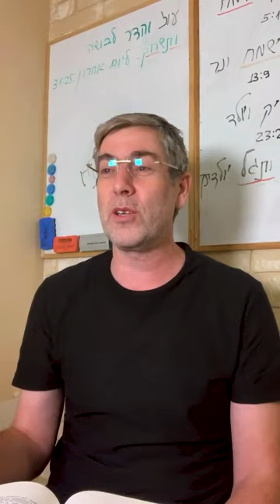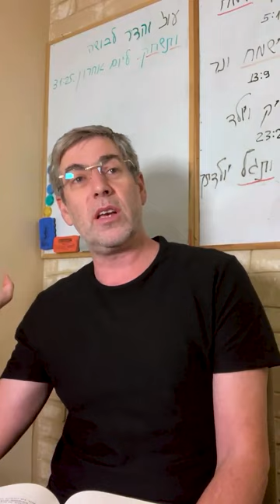✡️ Путь праведных. Принятие Высшей воли: Найти радость в трудностях. Урок 51 | Ицхак Пинтосевич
🌟 Урок даст ответы на эти вопросы:

- Какие есть примеры того, как Бог проявляет милосердие, заменяя смерть на страдания?
- Почему принятие страданий с радостью является путем к награде?
- Какова роль правильного намерения в получении Божьих благословений?